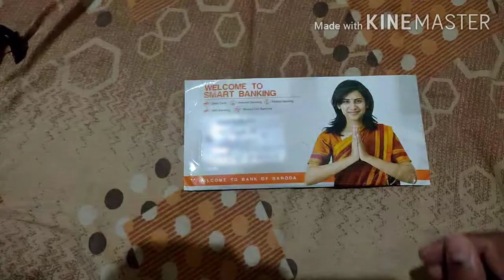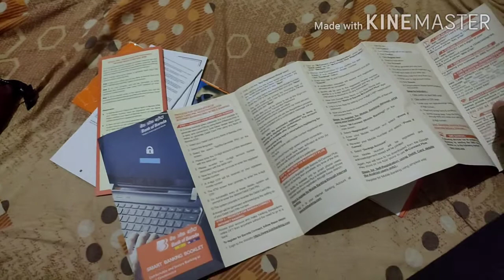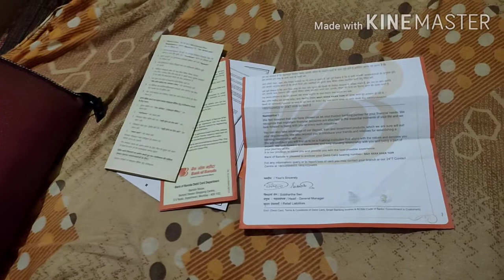Bank Of Baroda Debit Card Unboxing (Zero Bal. Account) ||Review 2020🔥🔥Hindi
Hlw Frnd, ISS video aapko  bank of Baroda Ka debit unboxing krke milega. (2020 ). Ye ek zero balance Account bhai . Sirf 18 year ke upper wale apply it sakte hai. . Hope krta Hu aapko ye video accha lage.._________
For Instant saving Account________

For the term & Conditions. __

Aapne hmare purane video nhi dekhne to Dekh sakte hai ...
#YouTube channel kaise create kre

## Npci link bank account

## Upstox Buy or Sell